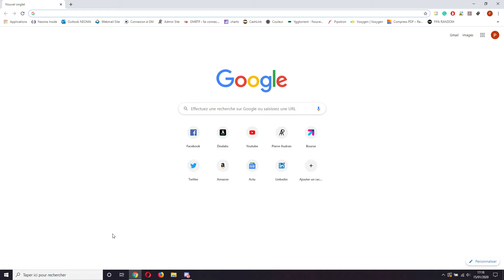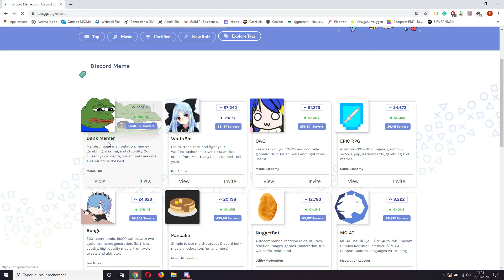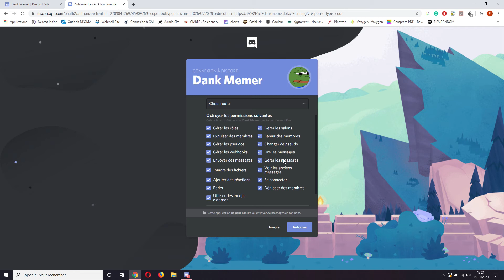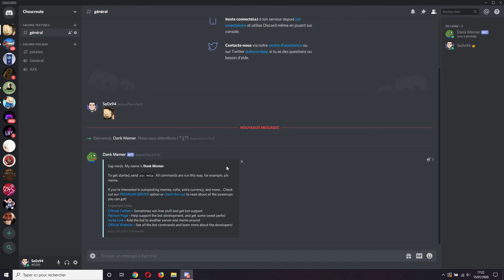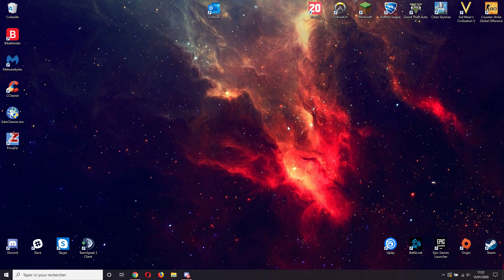[Tuto] Comment installer un bot sur un serveur Discord ?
Bonjour à tous et à toutes, aujourd'hui on se retrouve sur une vidéo qui vous explique comment mettre un bot/mod sur votre serveur discord.